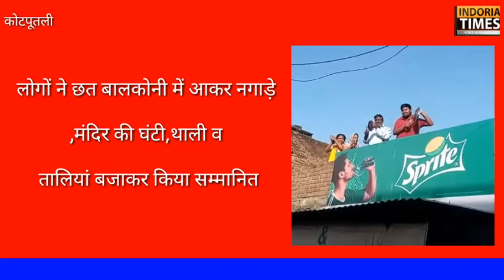Kotputli Janata curfew ke dauran / Corona veeron ka samman